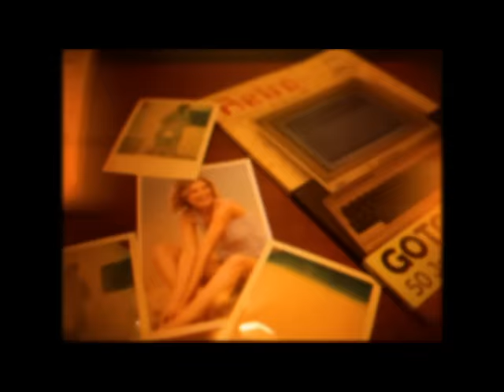House Rockerz - Schläfst du schon ft. Tiemo Hauer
Music video by House Rockerz performing Schläfst du schon. (c) 2014 Kontor Records GmbH